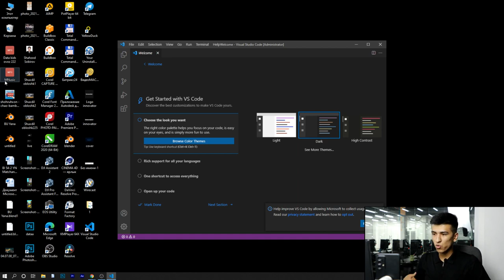Nimaga bizda Instagram'ga o'xshagan dasturlar yaratilmaydi?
Javobni "Node.js'ga asoslangan web dasturlash" kursi mentori Kamron Fozilovdan bilib oling.